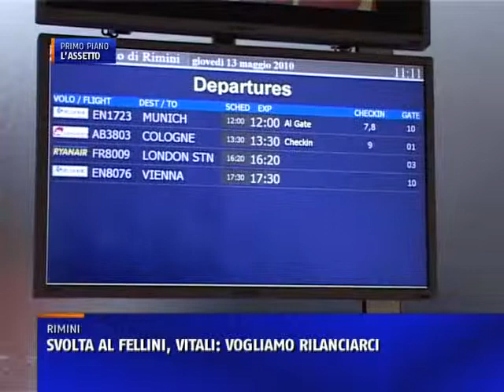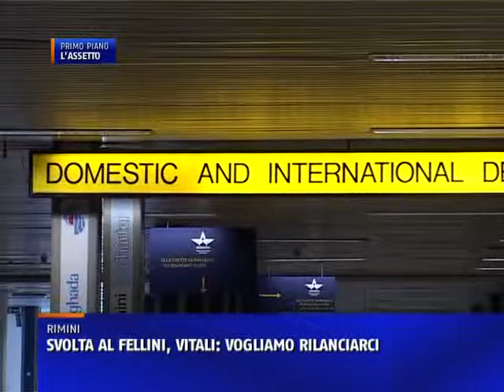SVOLTA AL FELLINI, VITALI: VOGLIAMO RILANCIARCI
L'aereoporto cambia il timone, dopo tante peripezie, e cambia prospettiva: ora parte dal presente, ma per rilanciarsi verso il futuro e per dare a questo territorio delle opportunità magnifiche di crescita. Una delle scommesse, che bisogna lanciare, è quella della raggiungibilità delle infrastrutture dei trasporti, che sia aereoporto, ferrovia, autostrada o su gomma, una  persona deve sapere, soprattutto in Europa, che per giungere a Rimini partendo dal suo aereoporto può impiegare, 3, 4 ore, ma non 8 ore, per spostarsi per esempio da Milano a qua...
Intervista a Stefano Vitali, presidente Prov. di Rimini.